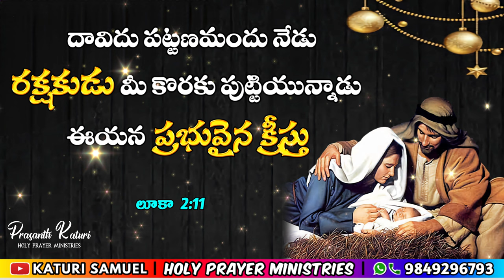Today's Promise 25.12.2023 || KATURI SAMUEL